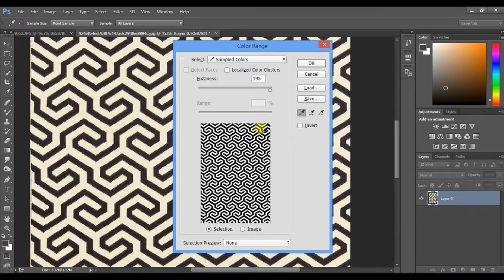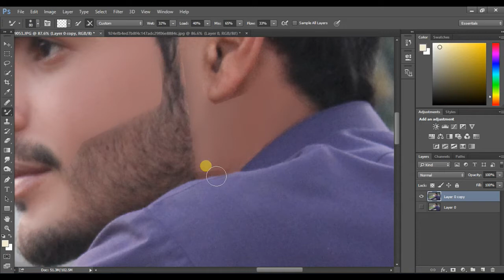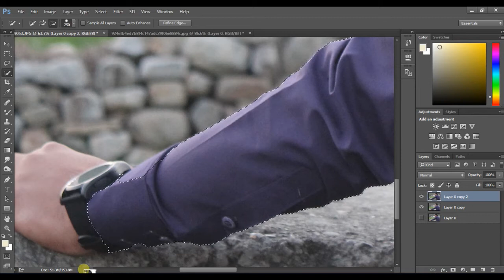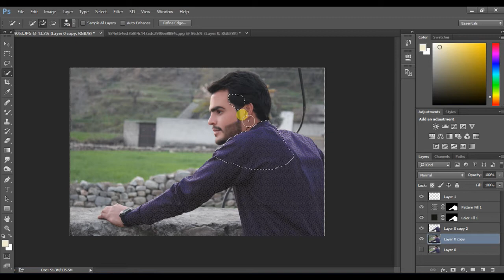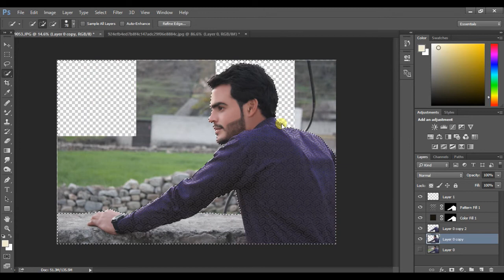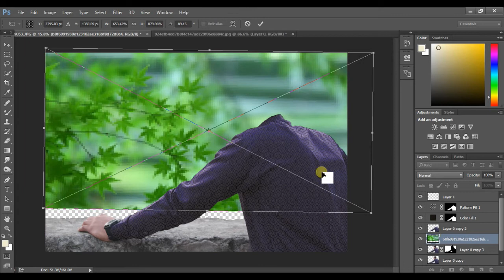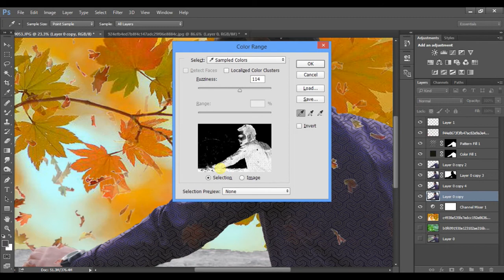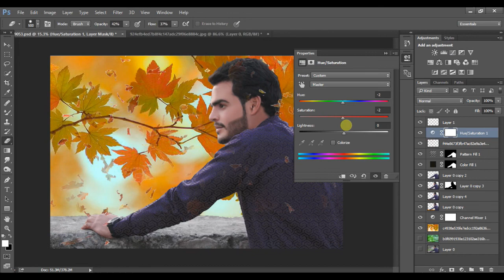Best skin retouching an best pattern fill the dress by Ali digital Studio Pro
Ali digital Studio Pro